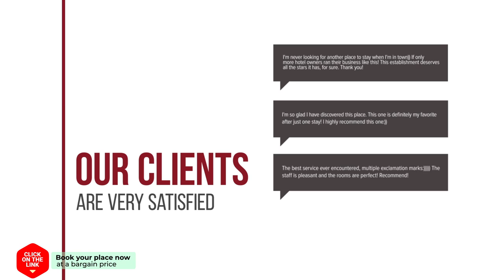Parkhotel De Bosrand hotel review | Hotels in Ede | Netherlands Hotels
Parkhotel De Bosrand hotel video review. Hotels in Ede, european 3 stars hotels.